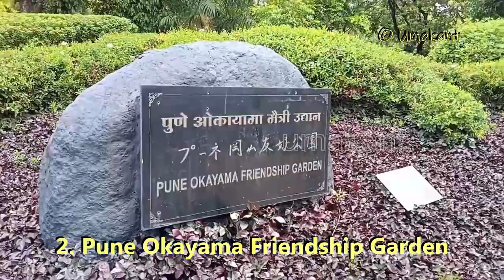Five Gardens we visited in Pune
1. Osho Teertha Garden
2. Pune Okayama Friendship Garden
3. Sarasbaug Garden
4. Aga Khan Palace Garden
5. Katraj Lake and Garden